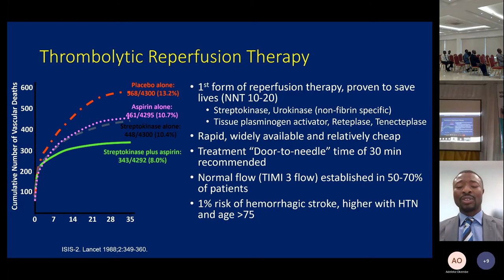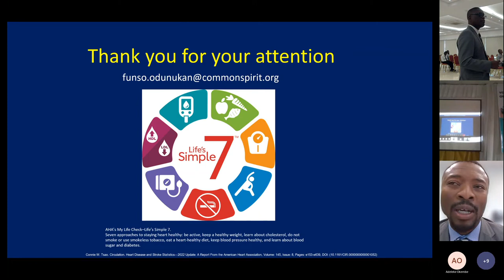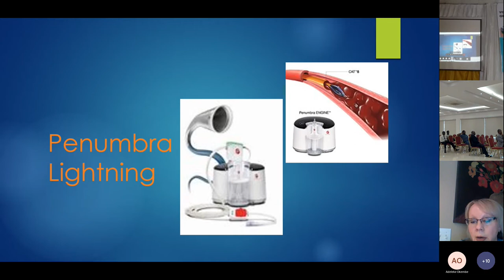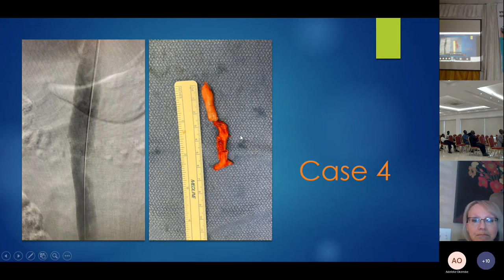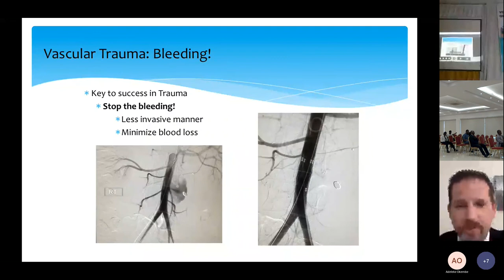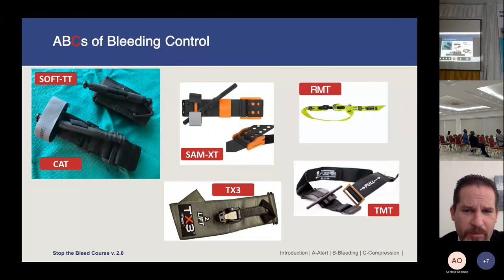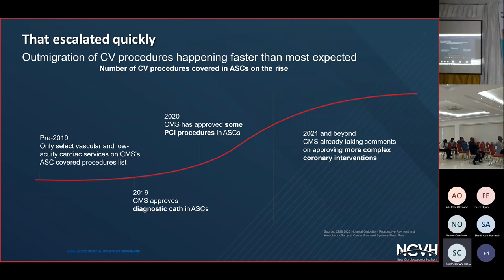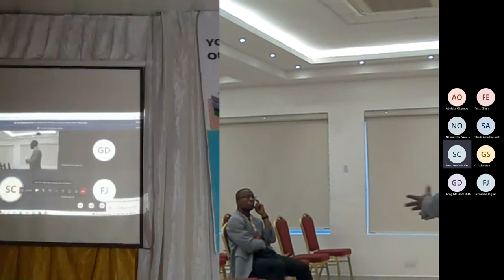5TH Annual Endovascular Solutions For Africa Day 2 Part 3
The Endovascular Surgery landscape in Africa is quite challenging. Significant
human capital constraints in the training of endovascular interventionalists and lack
of patient and healthcare providers access to endovascular solutions pose major
problems. For example, inflated costs of interventional equipment and consumables
are daunting.

This 5th Annual Conference will address the dissemination of endovascular
treatment options with a focus on the fundamentals of endovascular surgery,
necessary judgment, and patient selection for successful outcomes. Discussions will
include the inherent challenges of making endovascular surgery feasible in Africa.
Challenging cases that were successfully performed in the operating theatre, Cath
lab, and office-based lab setting will be highlighted.

Our faculty of physicians and medical students will provide interesting,simple, and
complex endovascular topics as indicated on the program. We look forward to an
educative, insightful, and pragmatic conference for all attendees either through
virtual or in-person platforms.

Time Codes
0:00-Dr.Funso Odunukan on Acute Coronary Syndrome : A growing concern in Africa
17:32 - Dr.Dawn Olsen on Management of Ilio-femoral DVT
47:05 -Dr.Fernando L. Joglar On Vascular Trauma from the Perspective of an Endovascular Surgeon
01:09:30- Dr.Gregory Messner on Endovascular Interventions are Safe and Feasible in the OBL
01:27:00- Closing Remark by Dr.Herbert Oye